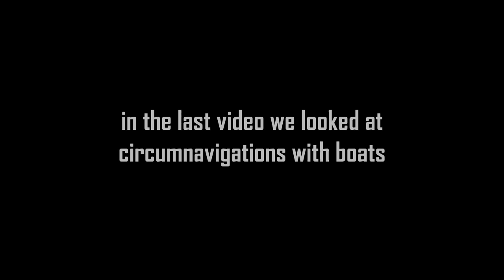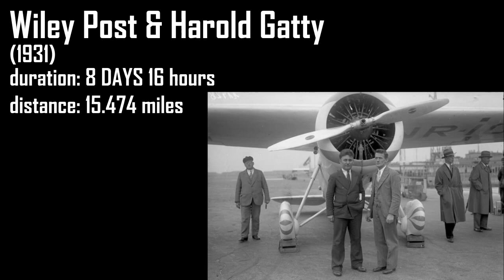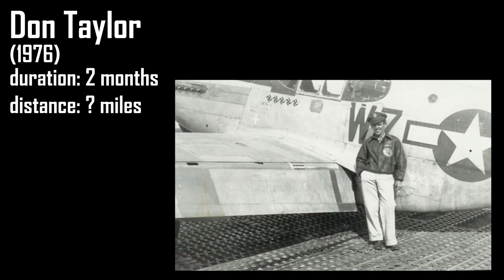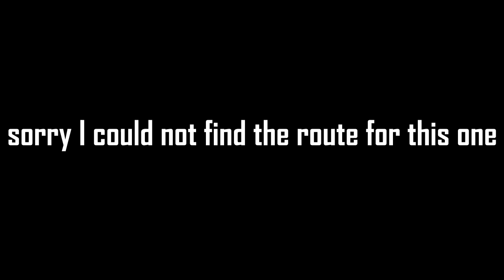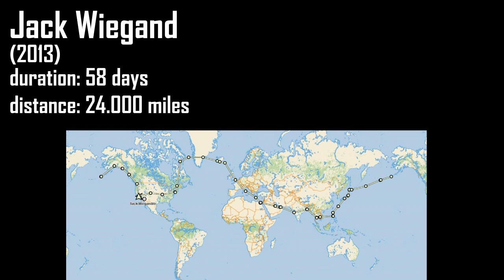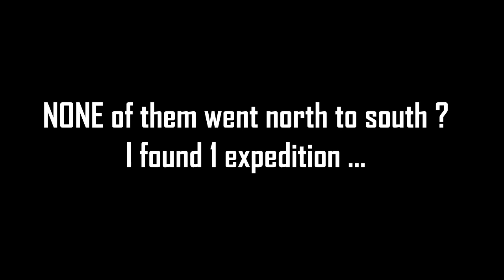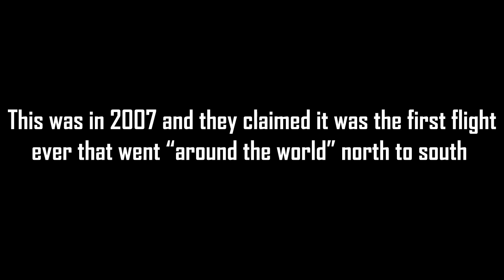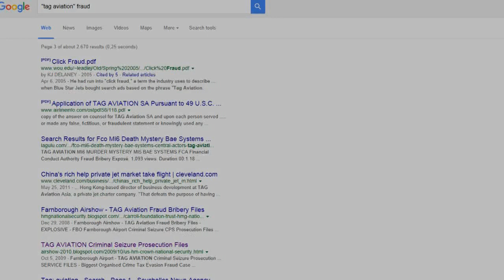Circumnavigating the flat earth by air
All the circumnavigations done by air on the flat earth map